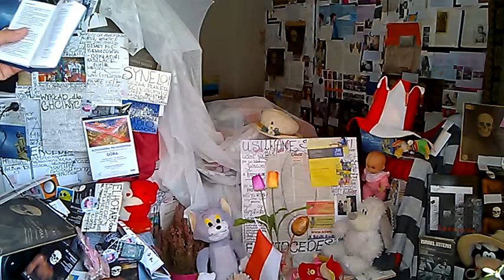DAMY RADĘ,GDY MAZUR ZA DORADZANIE NA STRONĘ PEPICZKÓW PRZEPĘDZIMY I PO LICHWIE!!!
ONA PRZESZŁA PRZEZ CAŁĄ WARSZAWĘ,A WŁAŚCIWIE PRZEJECHAŁA CZASU SWEGO,KIEDY MICKIEWICZ,SŁOWACKI I INNI POECI,PISARZE POLSCY ŻYLI-BYLI/-MAKRYNA MIECZYSŁAWSKA JECHAŁA PEWNIE DO SAMEGO RZYMU NA DOBRYM WOZIE. ,NIESIONA PRZEZ BARDZO WIELU MURZYNÓW DIABŁA//-CZY MAKRYNA JECHAŁA DO PAPIEŻA Z MISJA JAKĄŚ,CZY GŁOSIŁA PO DRODZE DO RZYMO--ŁACINY PRAWDĘ Z PISMA ŚWIĘTEGO BIBLII?Z PEWNOŚCIĄ,-NIE!EDUKACJA W RADIU CONCHITA EXTRA,TO COŚ BARDZO ZNANEGO,ŻE LUDZIE WIEDZĄ IŻ KAŻDY NAUCZYCIEL .TEŻ NAWET MUSI SIĘ DOKSZTAŁCAĆ!/CHCIAŁ,CZY,-NIE,TO I TAK DOŚWIADCZENIE CZYNI MISTRZA!NAWET,GDY NAUCZYSZ SIĘ KILKU JĘZYKÓW OBCYCH DOBRZE JEST,ABYŚ DALEJ UCZYŁ TEŻ KOGOŚ INNEGO,ABY SIĘ ZAPRAWIĆ W BOJU!//PIERWSI CHRZEŚCIJANIE,GDY SZLI GŁOSIĆ DWÓJKAMI,BO JEZUS 72-U WYSŁAŁ PO DWU,ABY SZLI OD DRZWI DO DRZWI//-WTEDY OWI CHRZEŚCIJANIE ZAPRAWIALI SIĘ W BOJU O WIARĘ!!!//SZATAN NIE ŚPI I PRAKTYCZNIE DIABEŁ ZAWSZE DZIAŁA,ŻE CIĘŻKO BARDZO BYŁO UTRZYMAĆ SIĘ PIERWSZYM CHRZEŚCIJANOM W WIERZE ZE WZGLĘDU NA PRZEŚLADOWANIA CHOĆBY//-NATOMIAST ŻYDOM TEŻ BYŁO W OGÓLE NAWET I PRAWDĘ POZNAĆ O CHRYSTUSIE,GDY SAMI SOBIE NABRUŹDZILI I CHRYSTUS BYŁ NOWOŚCIĄ DLA NICH,CHOĆ NIE MUSIAŁ JEZUS CHRYSTUS BYĆ NOWOŚCIĄ ZE WZGLĘDU NA 312 PROROCTW,KTÓRE SIĘ NA NIM SPEŁNIAŁY!/-BADAJCIE PISMA,CZY TAK SIĘ RZECZY MAJĄ,-BIBLIA!!!//GŁOSILI WIĘC ZE WZGLĘDU NA WYDANIE ŚWIADECTWA O CHRYSTUSIE I SAMI SIĘ W WIERZE WZMACNIALI//APOSTOŁ PAWEŁ ZABRAŁ DO GŁOSZENIA NAWET MŁODEGO TYMOTEUSZA/-DOBRZE ZROBIŁ!!!//WIEDZA Z PISM WZRASTAŁA/-WIARA TEŻ WZRASTAŁA//-TAK WSPANIALE WYKSZTAŁCENI ŚWIADKOWIE JEZUSA CHRYSTUSA/-ŚWIADKOWIE JAHWE/-ŚWIADKOWIE BOŻY NIE POTRZEBOWALI W KONSEKWENCJI WZRASTANIA W WIERZE UPEWNIENIA W POSTACI CUDÓW DLA POPARCIA,ŻE SA NA DOBREJ DRODZE,BO DUCH JAHWE I TA CIĄGLE ICH WSPIERAŁ W DZIAŁALNOŚCI GŁOSZENIA EWANGELII O CHRYSTUSIE CO DO NADCHODZĄCEGO KRÓLESTWA JEGO!!!PSALM 110 MÓWI PROROCZO WŁAŚNIE,ŻE JAHWE DAŁ MU PANOWANIE I WŁADZĘ NAD ZIEMIĄ/ CZY CHCESZ TERAZ PRZYŁĄCZYĆ SIĘ DO ZBORU,KTÓRY GŁOSI,AŻ DO SAMIUTKIEGO KOŃCA TEGO ZŁEGO SYSTEMU RZECZY?,-ZAPRASZAM/-ZAPRASZAMY PAŃSTWA BARDZO SERDECZNIE SIĘ PRZEKONAĆ,ŻE W ISTOCIE SKORO BIBLIA JEST SPÓJNA LOGICZNIE,TO NIE MA INNEJ DROGI ZBAWIENIA,JAK TA,DROGA BOŻA DROGA:NIE W LEWO,NI W PRAWO NIE ZBACZAJ JUŻ Z NIEJ!!!/CZASEM TRZEBA PRZEJŚĆ PRYSZNIC OŻYWCZYCH WÓD PŁYNĄCYCH ZE SŁOWA BOŻEGO:HEJ PRAGNĄCY,PRZYJDŹCIE TU,-WODĘ ŻYCIA DARMO PIĆ. !/-ZAPRASZAMY!!/-JESZCZE NIGDY NIE BYŁO TAK DOBRZE ,JAK TERAZ W XXI WIEKU,ŻE PRAWDY BIBLIJNE MOŻNA POZNAWAĆ W INTERNECIE,A POTEM MOŻNA PRZEKAZYWAĆ DALEJ JAKO ŚWIADKOWIE POWTARZAJĄC RANO,W POŁUDNIE,WIECZOREM,CZY NAWET IW NOCY! GDZIE NIE MA MIŁOŚCI,TO ŻADNA WIEDZA NIE MA WARTOŚCI//PUSTE I PRÓŻNE SŁOWA U LOCH NA ROZRODZIE 500+!!! PAŃSTWO DA//SPANIE ZA DARMO NAUKA ZA DARMO WSZYSTKO ZA DARMO,GDY LIDKA MUSIAŁA ODPRACOWAĆ KIEDYŚ,A DZIADUKI CHCĄ I CHCĄ//! DZIKA REPRYWATYZACJA MIESZKAŃ!/ZŁODZIEJE MIESZKAŃ//AFERA W WARSZAWIE!CWANIAKI MUSZĄ SPORO SIĘ UCZYĆ,ABY NABRAĆ KOGOŚ? TAK!!